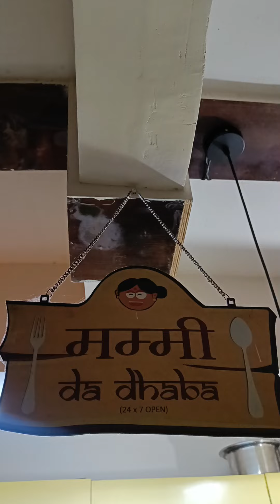@youtube! palak paneer ki kofta curry recipe with Chanda di rasoi 24